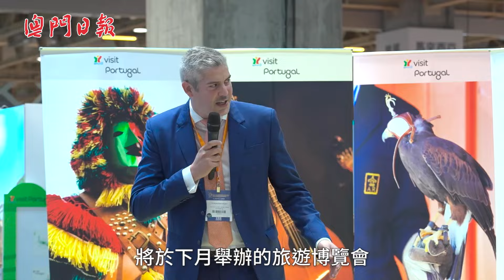【澳門旅遊+】旅遊局多元措施引國際客來澳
【拓國際客】為了慶祝澳門特區回歸25周年，旅遊局於今年一月起陸續透過不同渠道，在國際市場推出豐富的旅遊優惠作為禮品，吸引更多國際遊客來澳旅遊；其中國際郵輪客都是目標客群之一。上周迎來首批郵輪客來澳，我們一齊看片了解下！